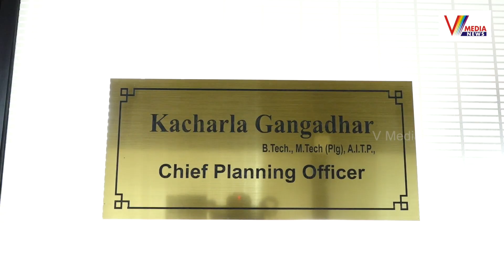హెచ్ఎండిఏ చీఫ్ ప్లానింగ్ ఆఫీసర్ గా గంగాధర్ విజయాలు | Kacharla Gangadhar HMDA Chief Planning Officer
Watch Now : హెచ్ ఎం డి ఏ చీఫ్ ప్లానింగ్ ఆఫీసర్ గా గంగాధర్ విజయాలు | Kacharla Gangadhar HMDA Chief Planning Officer